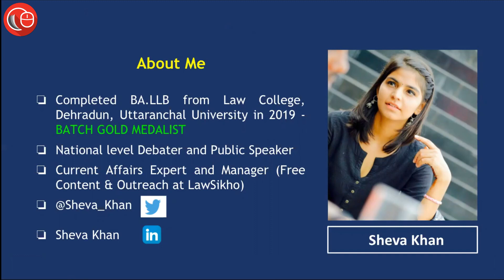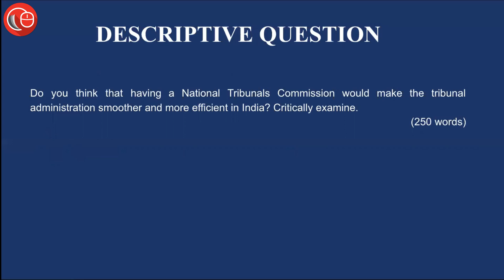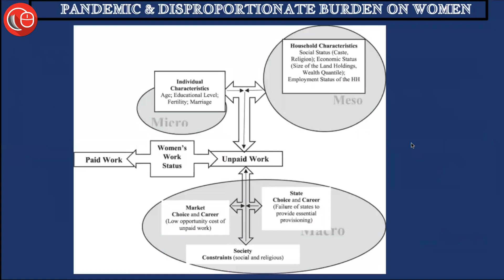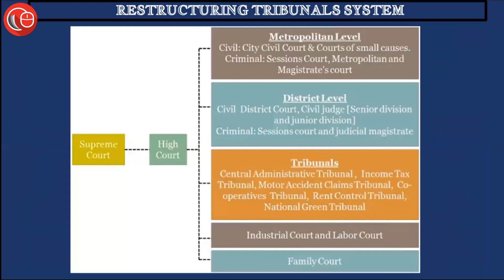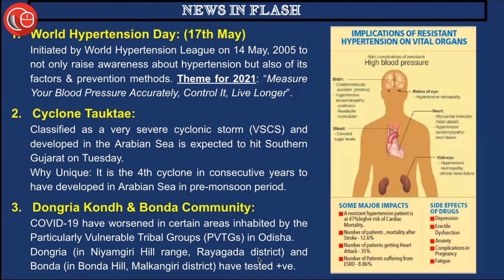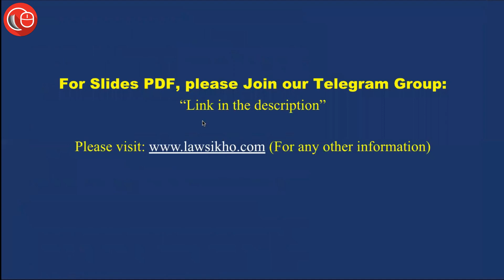Daily Current Affairs for Judicial Services Exam | 17th May 2021- Thorough Newspaper Analysis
1. PANDEMIC AND DISPROPORTIONATE BURDEN ON WOMEN
2. RESTRUCTURING TRIBUNALS SYSTEM
3. NEWS IN FLASH: - WORLD HYPERTENSION DAY
                                  - CYCLONE TAUKTAE
                                  - DONGRIA KONDH AND BONDA COMMUNITY